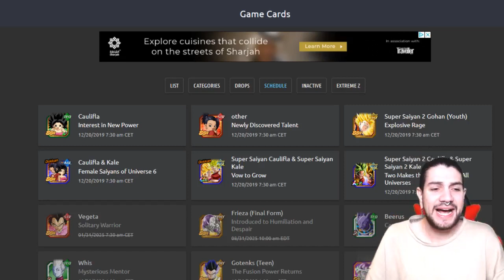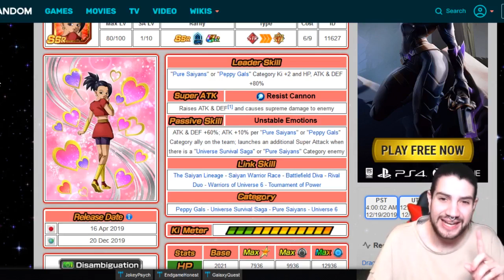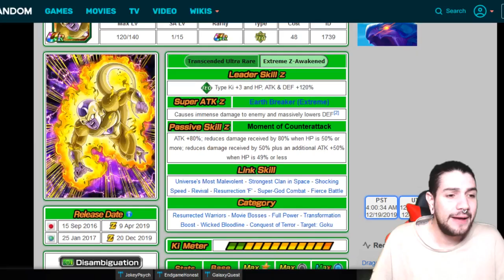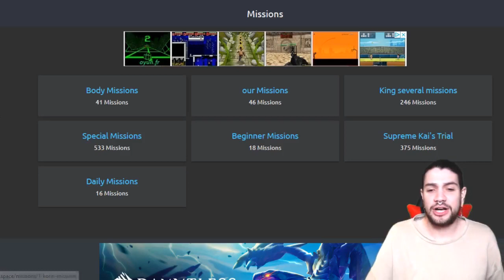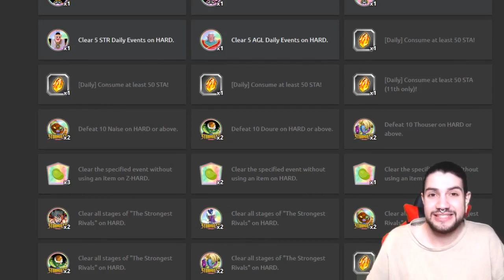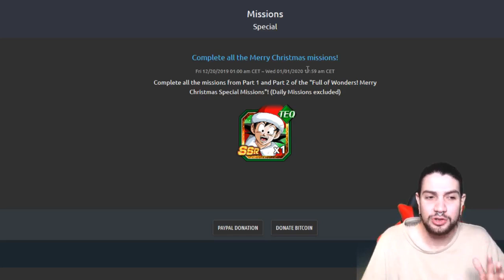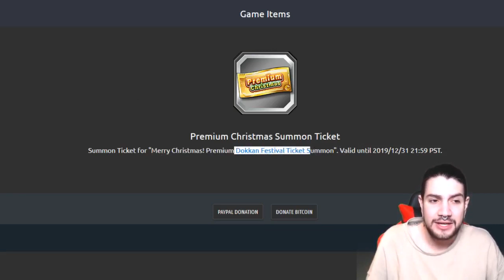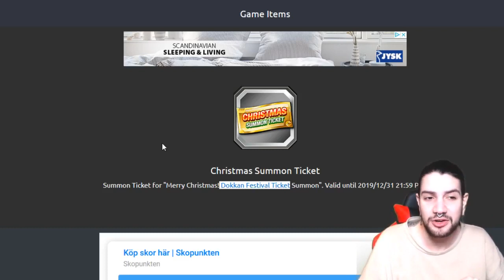DATA DOWNLOAD HYPE! TODO ESTA LISTO! XMAS DOKKAN PART 2 | Dokkan Battle en Español